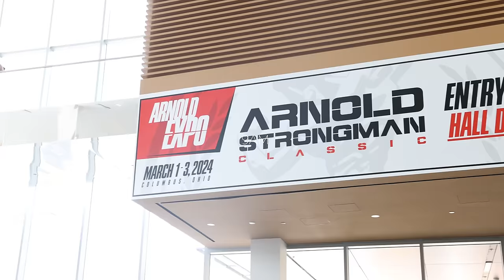RETURNING TO MY ROOTS || London Vlog 2024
Been nearly 5 years since I’ve been in London. Thanks for all the love at the Arnold everyone, means the world. I’ve looked up to Adebayo Akinfenwa for years ever since I played football/soccer. So to be able to connect with the “World’s Strongest Footballer” was absolutely amazing. Great leg day with the boys as well at the new King’s Gym.